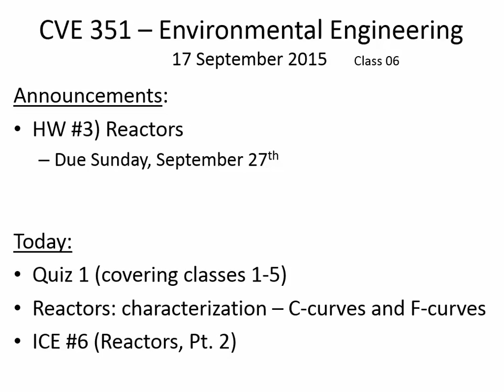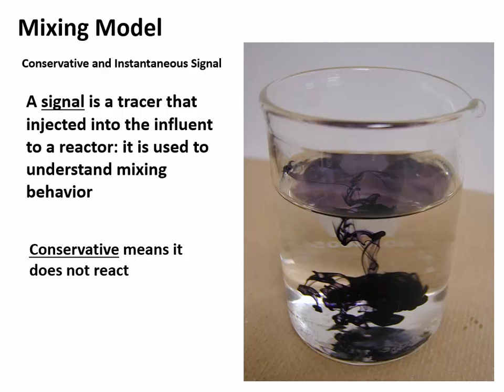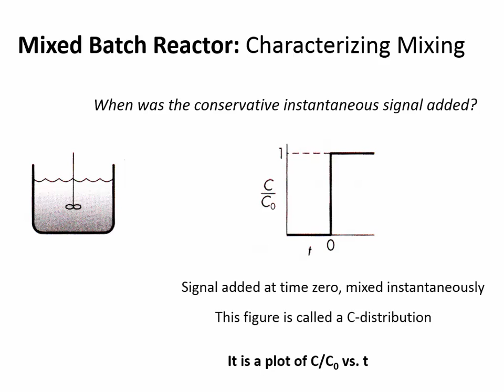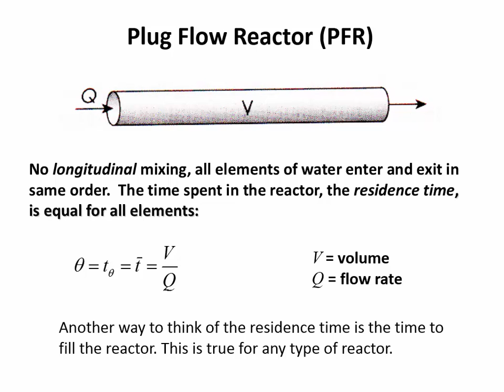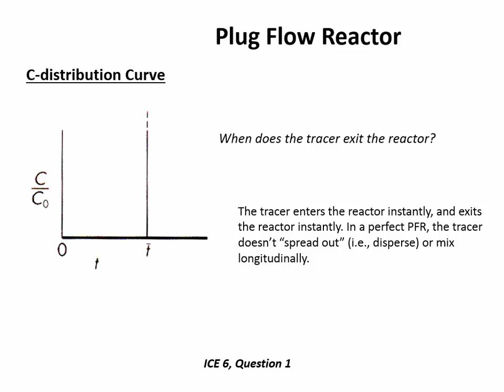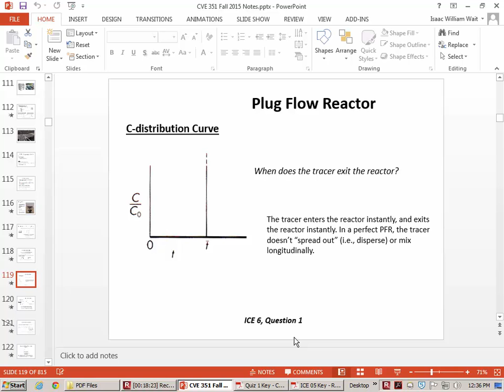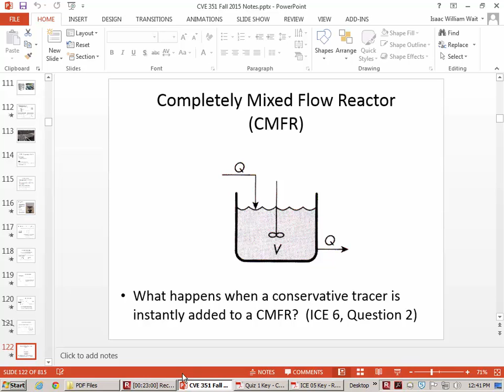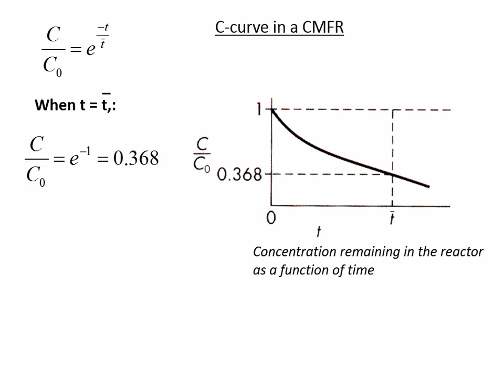CVE 351 - Class 6 (Reactor C-curve and F-curve) 17 Sept 2015